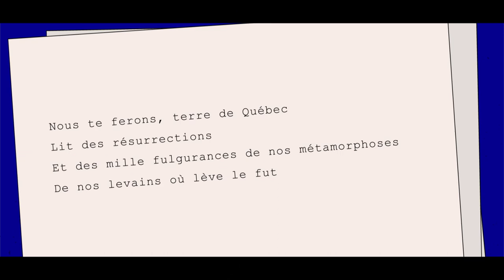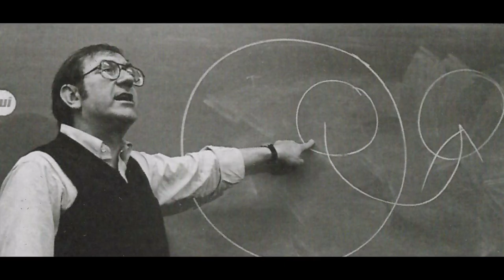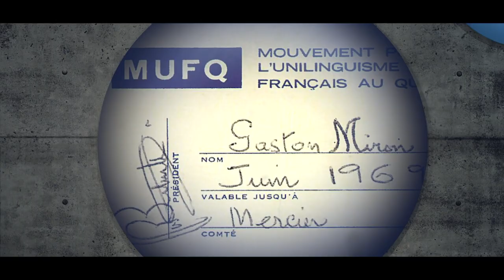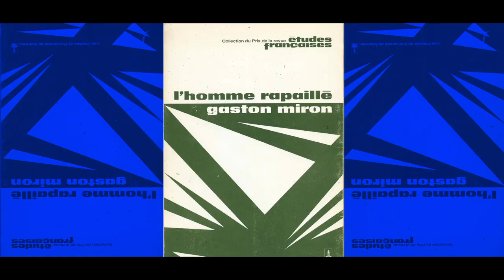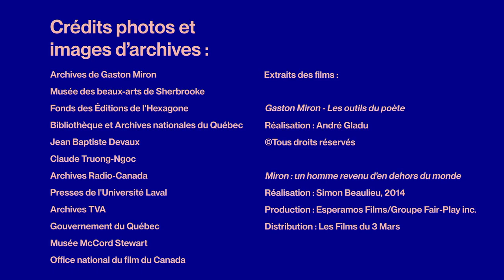NOS GÉANTS saison 2 : Gaston Miron par Yves Lambert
À travers ses poèmes mais également son rapport à la langue, son travail d’édition et son militantisme politique, Gaston Miron est l’un des instigateurs d’une littérature québécoise moderne. « Poète national », « Neruda québécois », il conjugue modernité et récit national, n’hésitant pas à aller au front pour ses idées. Proche de la revue de gauche Parti Pris et impliqué dans la défense des prisonniers politiques, il est emprisonné sans procès lors de la crise d’Octobre 1970, peu de temps après la publication de sa grande œuvre, un monument de notre littérature : L’Homme rapaillé.